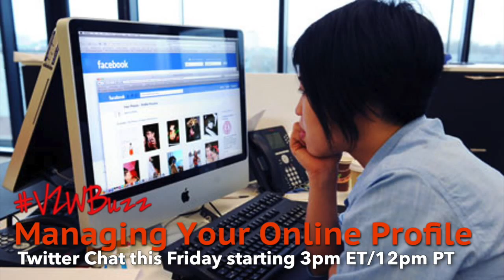VZWBuzz Promo - January 23, 2015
Join host Monica Vila and friends this Friday, January 23rd at 4pm ET/1pm PT they chat about how to manage your online profile. These days if people want to find out more about us, they turn to the Internet. So what are they going to find? We look at the importance of establishing a positive online presence, and explore how mobile devices are playing an increasingly significant role in determining how we are perceived!